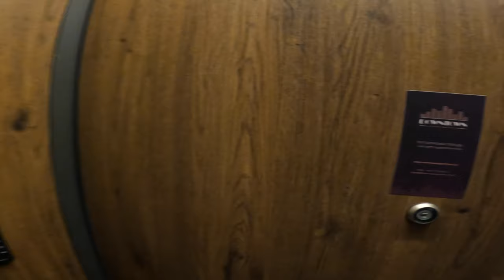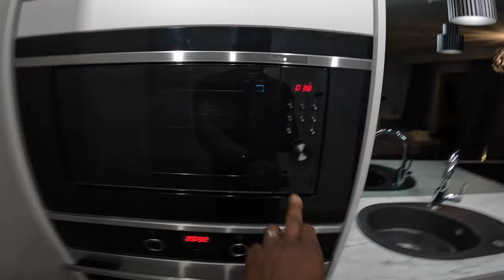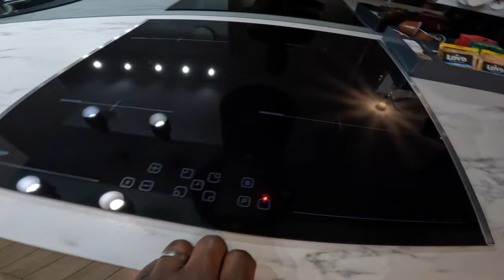How A Polish Airbnb in Gdańsk Looks Like - Poland 🇵🇱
Gdańsk is  a city with county rights in northern Poland in the Pomeranian Voivodeship , located on the Baltic Sea at the mouth of the Motława River and the Vistula River on the Bay of Gdańsk , the largest city in the country in terms of area. A cultural, scientific and economic center and a communication hub in northern Poland, the capital of the Pomeranian Voivodeship. A maritime economy center with the second largest commercial port in the Baltic Sea

Gdańsk with 486,345 inhabitants ranks sixth in Poland in terms of population and first in terms of area. The center of the Tricity agglomeration , also called the Gdańsk agglomeration, together with Gdynia and Sopot form the Tricity .